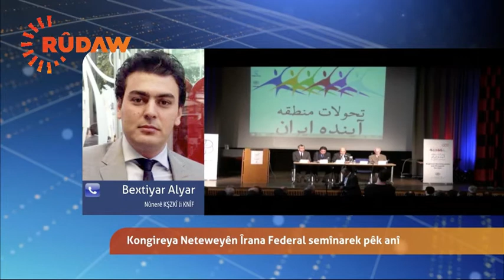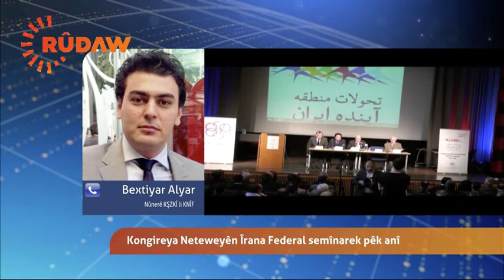The congress of nations for a federal Iran, Day 1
رۆژی یەکەمی سێمیناری ٢ رۆژەیت کۆنگرەی نەتەوەکانی ئێرانی فێدرال. ئاسۆ سالح و بەختیار عەلیار، خەبەرەکانی رۆژهەلات-رووداو